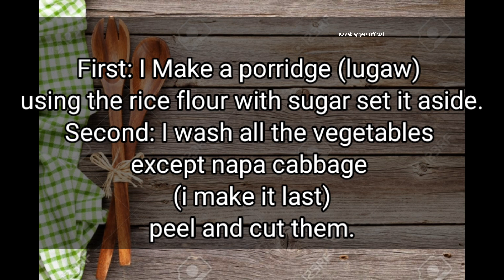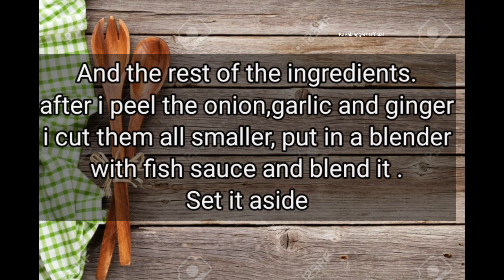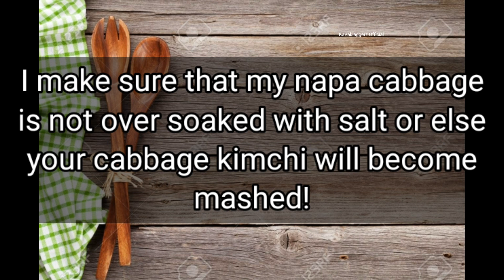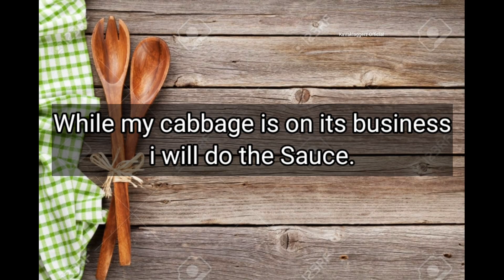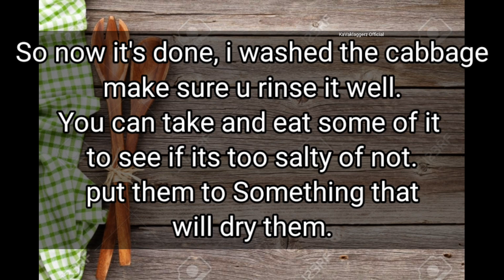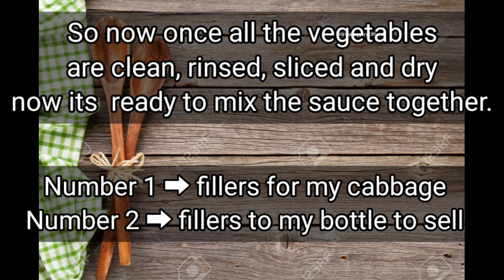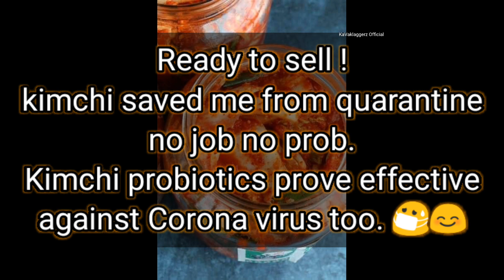How to Make Korean Kimchi 2020 | My Version ❤️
Since i love Korean mukhbang videos specially the ASMR i decided to make my own by starting making kimchi. It is a perfect partner with ramyum noodles, and making kimchi saved me from quarantine so no job no problem! Thanks Kimchi buyers love ya'll.